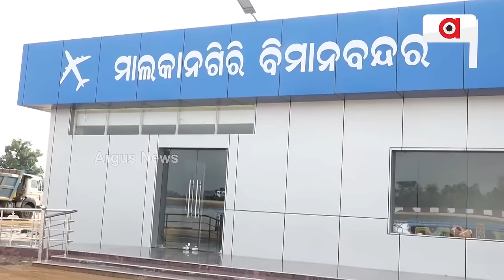ବିଜେଡି ସରକାରର ଗୋଟିଏ ପରେ ଗୋଟିଏ ଦୁର୍ନୀତିର ପର୍ଦ୍ଦାଫାସ୍ || BJD government corruption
ବିଜେଡି ସରକାରର ଗୋଟିଏ ପରେ ଗୋଟିଏ ଦୁର୍ନୀତିର ପର୍ଦ୍ଦାଫାସ୍ । ମାଲକାନଗିରିରେ ବିମାନ ବନ୍ଦର ନାଁରେ 70 କୋଟି ଟଙ୍କାର ଘୋଟାଲା ! ଖୋଲୁଛି ନବୀନ ସରକାରର ମାଳ ମାଳ ମିଛ ପ୍ରଚାରର ପୋଲ୍ । ମାଲକାନଗିରିବାସୀଙ୍କୁ ଭୁଆଁ ବୁଲାଇ ଭୋଟ୍ ହାତେଇବାକୁ କରିଥିଲେ ଷଡ଼ଯନ୍ତ୍ର । ମିଛ ଏୟାରପୋର୍ଟ ଉଦଘାଟନ କରି ଚୁନ ଲଗାଇଥିଲେ ନବୀନ ପଟ୍ଟନାୟକ ।